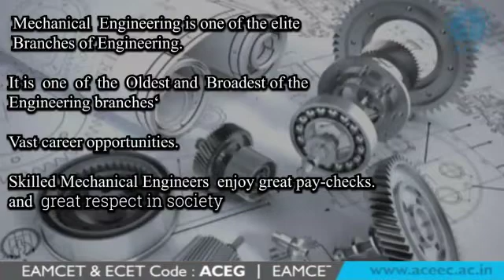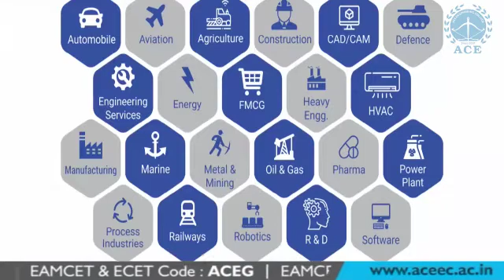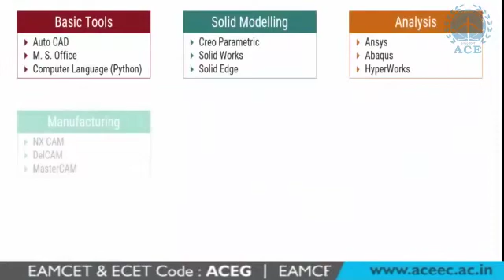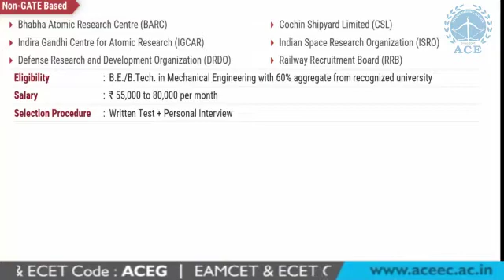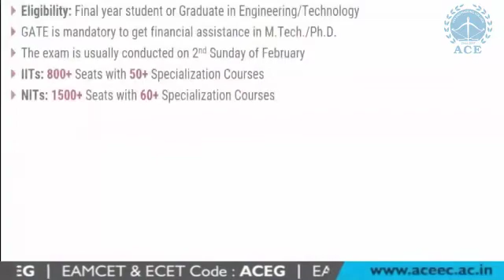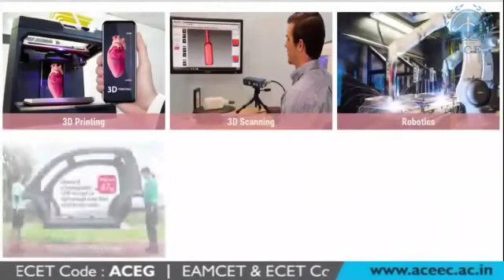Dept. of Mechanical Engg. ACE Engineering College - An Autonomous Institution: Hyderabad.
Department of Mechanical ACE Engineering College - An Autonomous Institution, Hyderabad Telangana. EAMCET CODE: ACEG | UGC Autonomous | NBA Accredited Courses | NAAC ‘A’ Grade with 3.2 Score | B.Tech Courses Offered: ECE, EEE, Civil, ME, CSE, IT, CSE (AI & ML), CSE (Data Science), CSE (IoT) | for admission enquiry or any other details contact: , 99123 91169 or You can drop a mail on